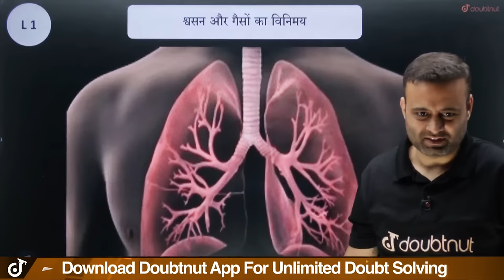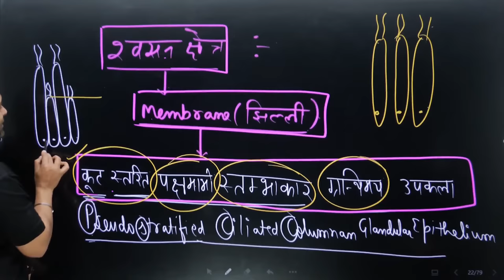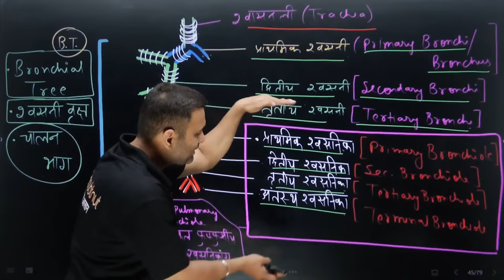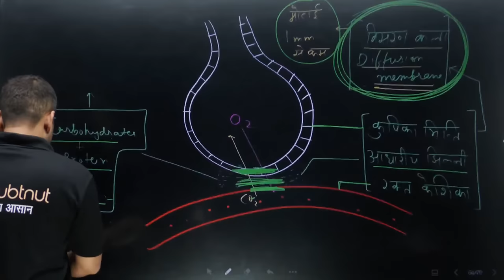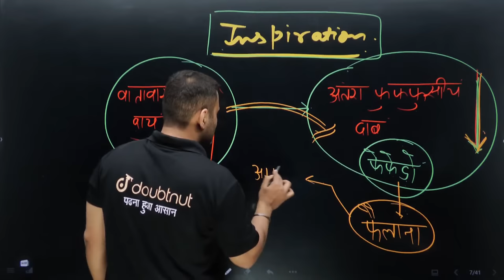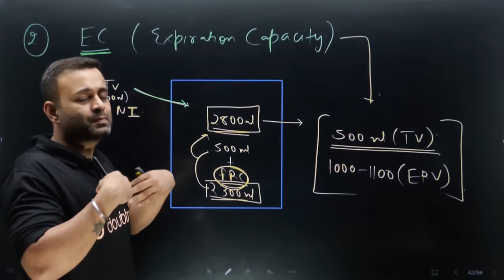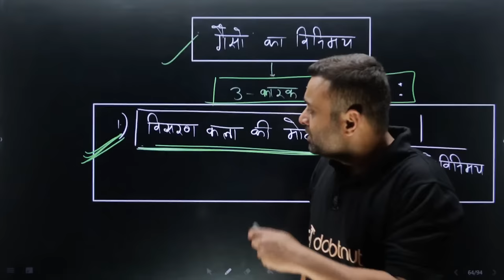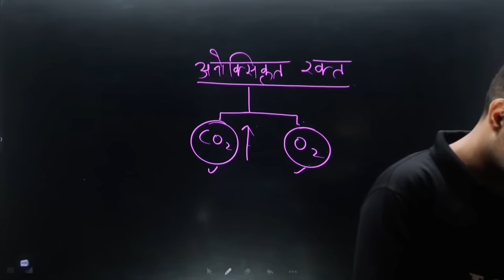Breathing and Exchange of Gases ONE SHOT NEET 2025 Biology 🔥 श्वसन और गैसों का विनिमय | Parth Sir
📌बच्चों ❤ NEET 2025 Aarambh 2.0 Batch Join करने के लिए Google form भरें पर WhatsApp करें

👉 Have Any Query? Ask Us.